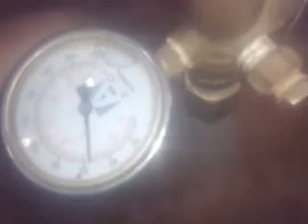Pruba bomba jose luis maciel